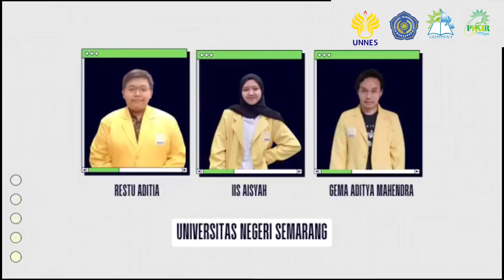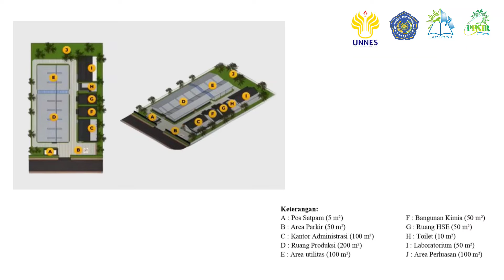Video Presentasi PIKIR 2022 LKTIN Gema Aditya Mahendra Universitas Negeri Semarang